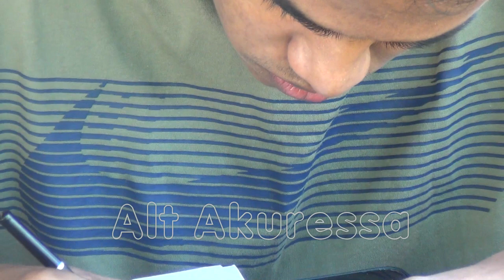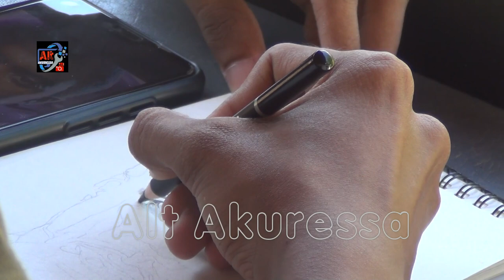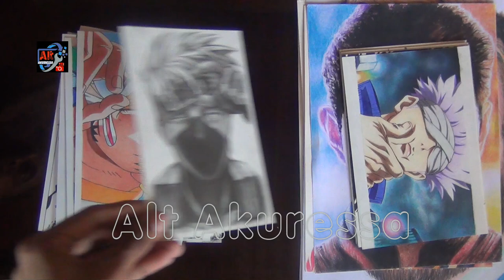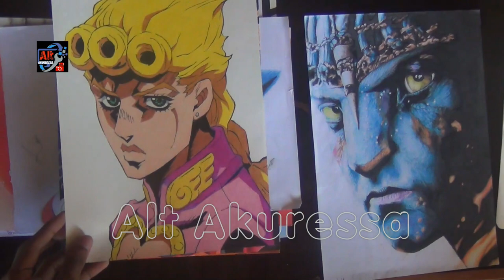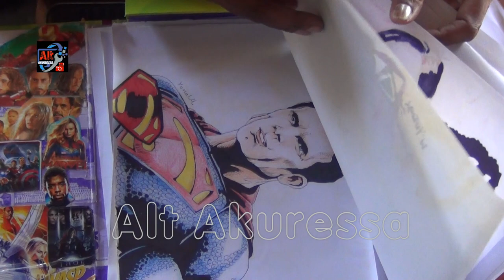අපූරුවට චිත්‍ර අදින අකුරැස්සේ යොනාල්